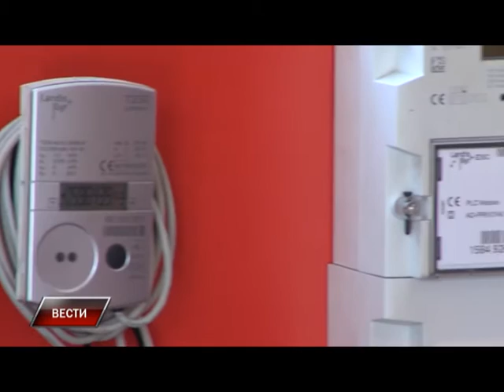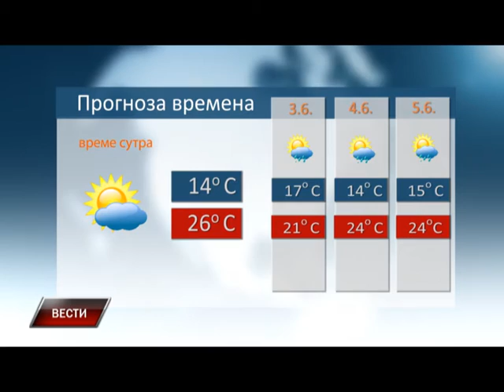Vesti 1 6 2016